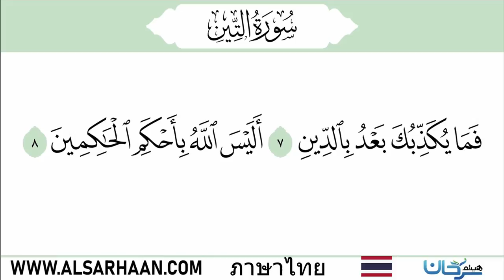ความหมายของ สูเราะฮฺ อัล อาดิยาตโดย อับดุลวาเฮด สุคนธา